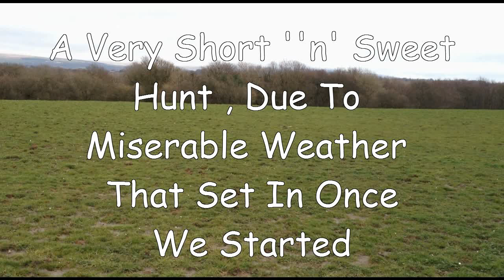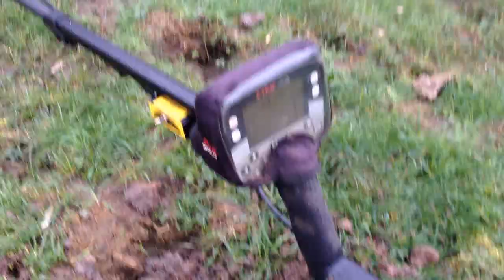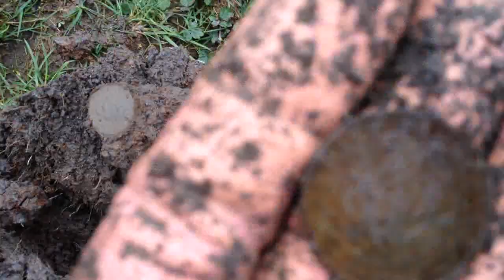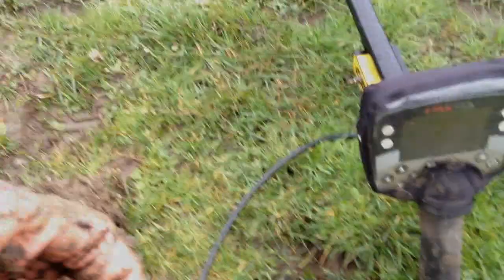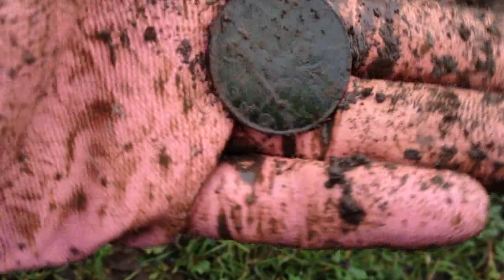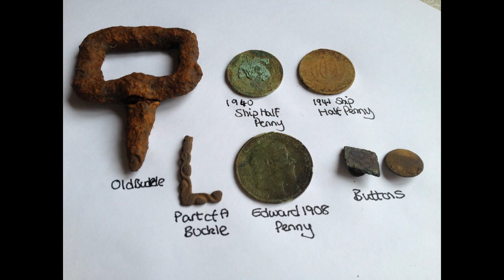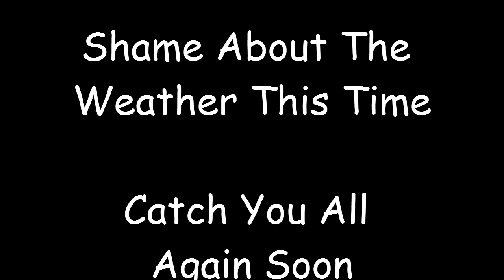Short 'n' Sweet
As the title reads...short 'n' sweet lol
We've waited ages to get back onto this field, we finally get on & what happened..bad weather kicked in...ruined play :( lol

Arrr well :) managed about 3 hrs :) few bits came up :)

GL & HH to you :)

Julie